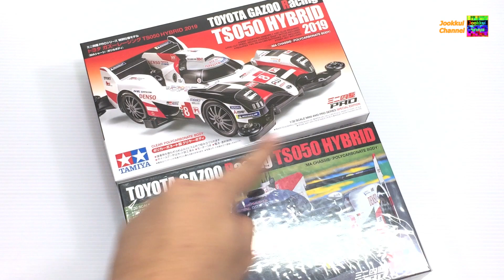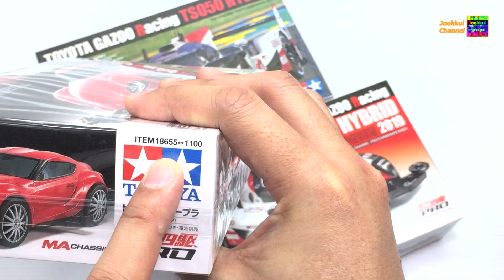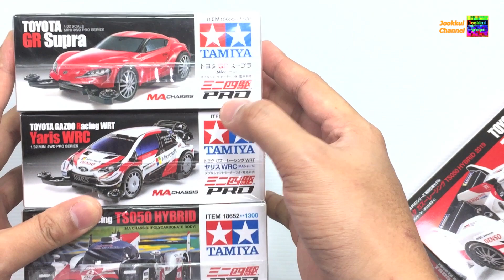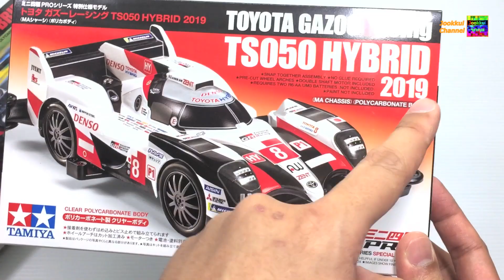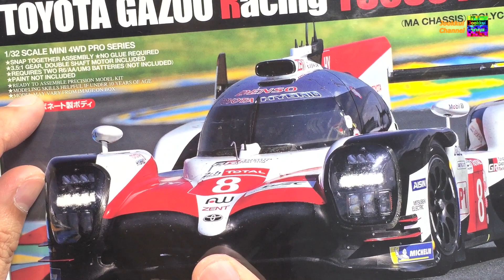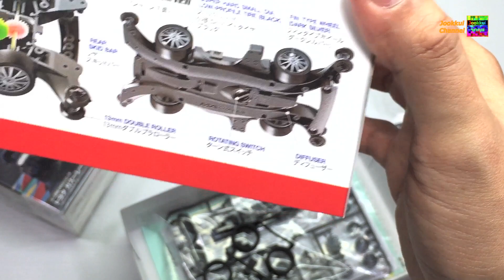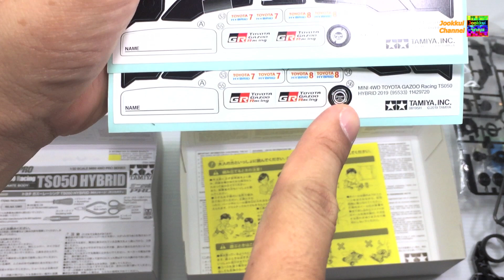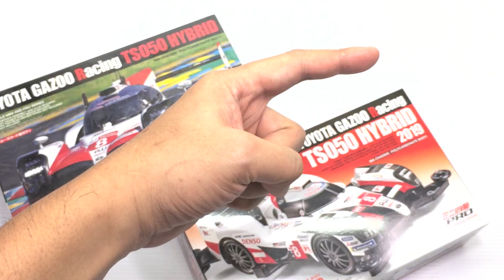TAMIYA Mini 4WD | รถทามิย่า TOYOTA GAZOO Racing TS050 HYBRID 2019 (95533) | จุ๊กกุ่ย ミニ四駆 EP.248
Tamiya Mini 4WD รีวิว ทามิย่า กราซู กล้าสู้ เรสซิ่ง

ถ้าสนใจสั่งซื้อก็ติดต่อไปได้เลยครับ บอกดูจุ๊กกุ่ยมามีส่วนลดครับ ^ ^

ติดต่อสปอนเซอร์ พูดคุยกันได้ที่

จุ๊กกุ่ย Mini 4WD : เคล็ด(ไม่)ลับ กับ จุ๊กกุ่ย Tips

จุ๊กกุ่ย คุ้ยของเล่น (Jookkui's TOYS)
ย้อนดู จุ๊กกุ่ย TOYS ตอนหลัก ย้อนหลัง

จุ๊กกุ่ย ตะลุยเกม : เกมส์คอนโซล Console Game
ย้อนดู จุ๊กกุ่ย ตะลุยเกม ตอนหลัก ย้อนหลัง

จุ๊กกุ่ย พาเที่ยว : Shop Review & Travel
ย้อนดู จุ๊กกุ่ย พาเที่ยว ย้อนหลัง

ミニ四駆 Tamiya Mini 4WD รีวิว ทามิยะ Review ทามิย่า ของแท้